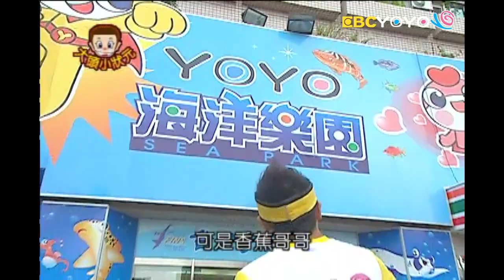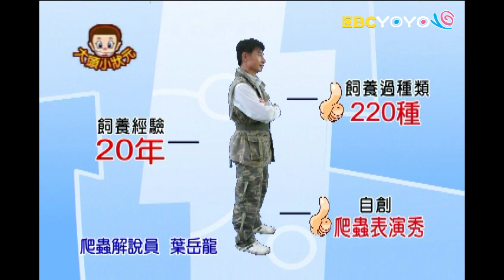【爬蟲解說員】大頭小狀元 S1 第14集｜香蕉哥哥｜兒童節目｜YOYO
有一種人，他把冷冰冰的爬蟲，當成自己的寶貝，他還有神奇的魔力，能幫蜥蜴催眠，消除大小朋友對蛇的害怕，他是誰呢？他就是爬蟲解說員，小朋友 我們一起看下去吧！

大頭有一個要觀察蜥蜴生態的作業，但在公園裡都沒看見蜥蜴的蹤影，香蕉哥哥決定帶他去找一個很厲害的爬蟲解說員—葉叔叔，但是發生了什麼事讓香蕉哥哥驚叫連連，頻頻失態呢？想知道大恐龍的後代蜥蜴都吃些什麼東西嗎？為什麼蜥蜴也要做日光浴呢？冷冰冰的爬蟲到底又什麼魔力讓葉叔叔這麼愛不釋手呢？想知道這些，別忘了收看大頭小狀元喔！